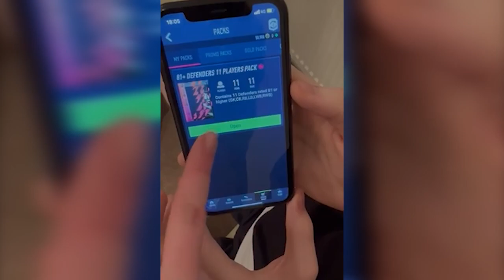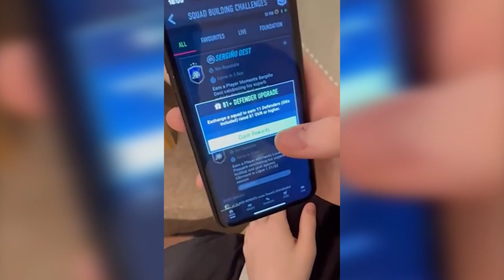BEST TOTY PACK OPENING !! WITH MY NEW DOG !!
About Me:
17 year old graphic designer who loves creating content for people to enjoy, i have 2000+ amazing subscribers and 21.5K+ amazing followers on instagram. With 71.7k followers on tiktok. My goal is to be big in this industry and make content in the future !!